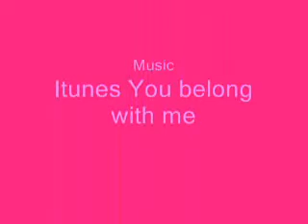Prettiest Pink Pony in town REMIX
Taylor swift you belong with me remember I dont own ganz
Lyrics to Prettiest pink pony in town:

I've seen a lot of pretty horses before
But never one quite like you
With your cute eyelashes and your flowing mane
It's clear they were meant to be blue
And if they had a Beauty Pageant this evening
I'm sure you'd win the crown
And I hope when I tell you you believe me
You're the prettiest pink pony in town
Rosy alfalfa alfredo
Is a very savory food
And I know you have a stylish treadmill
That matches your glittering hooves
I know the next time I see you
You're sure to make me smile
All over the kids will just want to be you
At least just for a while
In town
In toooooooooooooooooooooooooown
Yeah!
And I know the next time I see you

Lyrics to you belong with me:

She's upset.
'Cuz she doesn't get your humor like I do...
I'm in the room
It's a typical Tuesday night
And I'm in the bleachers
Dreaming about the day when you wake up
And find that what you're looking for has been here the whole time
Walk in the streets with you and your worn-out jeans
You say your fine
I know you better then that
And find that what what you're looking for has been here the whole time
All this time how could you not know
Baby...
Oh'
I remember you drivin' to my house in the middle of the night
When you know you're about to cry
I think I know where you belong
I think I know it's with me...
How could you not know
Baby you belong with me